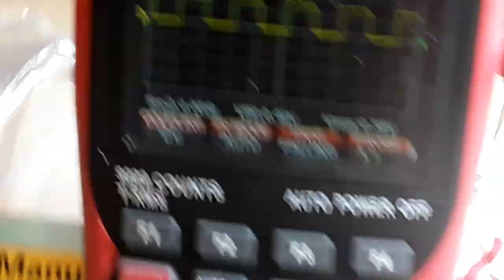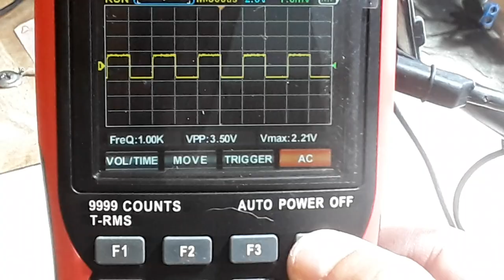Múltimetro Vídeo I